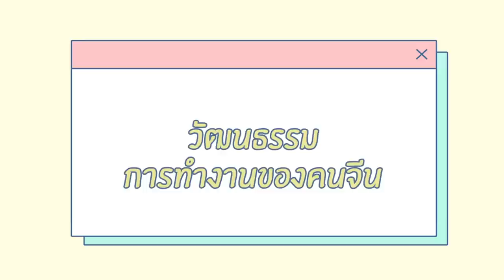ทำงานกับคนจีนเป็นยังไง?! ทำงานหนัก? เสียงดัง? พูดตรง? วัฒนธรรมทำงานกับคนจีน | PetchZ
มาแล้ว EP2 ใครยังไม่ได้ดู EP1 พูดถึงการทำงานในบริษัทจีน พูดจีนไม่เก่งจะรอดไหม เรียนภาษาจีนมาจะตกงานไหม ไปฟังกันได้ที่

บางเรื่องเคยได้ยินมา แต่ไม่รู้ว่าจริงไม่จริง พอได้ยินจากแพทกับมินนี่ก็ อ๋อออ จริงด้วยย 5555 ขอบคุณแพทกับมินนี่ที่มาแชร์ประสบการณ์กันน้าา  ใครมีเรื่องไหนอยากแชร์กัน คอมเม้นท์คุยกันได้เลยยย